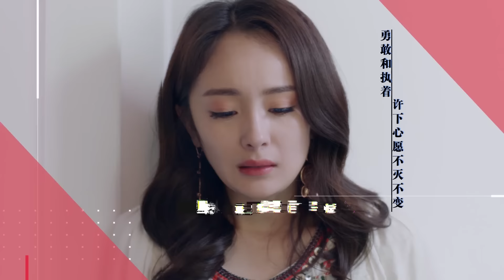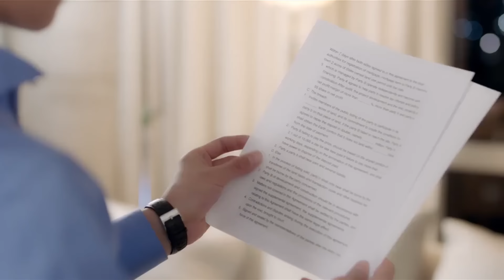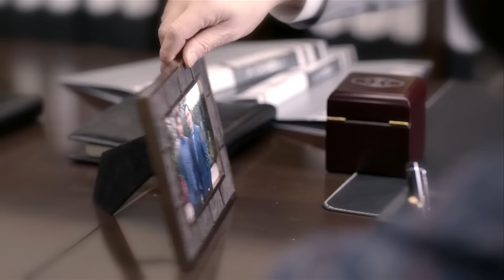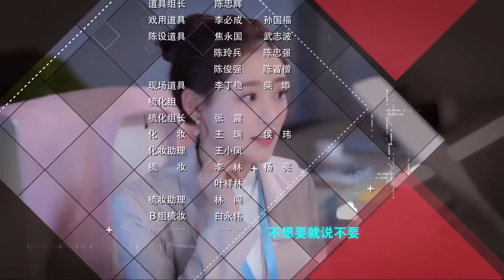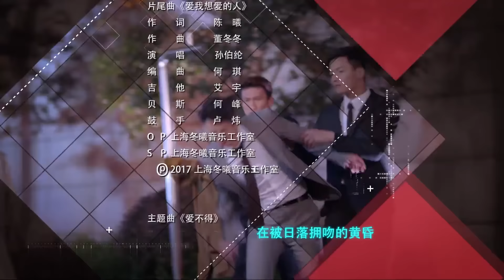【พากย์ไทย】ตอนที่ 02 | ยอดรักนักเจรจา - Negotiator | (หวงจื่อเทา,หยางมี่)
🌟เรื่องย่อ : Negotiator(ยอดรักนักเจรจา) เล่าเรื่องของนักเจรจาสาวดาวรุ่งของวงการธุรกิจอเมริกัน - จีน อย่าง "ถงเวย" เธอต้องแข่งขันทางธุรกิจกับพระเอกที่เป็นนักเจรจาเช่นกันอย่าง "เซี่ยเสี่ยวเฟย" ชายผู้แท้จริงเป็นทายาทธุรกิจข้ามชาติผู้ร่ำรวย ทว่าเขาไม่อยากข้องเกี่ยวกับครอบครัว
พวกเราสองคนได้ทำงานร่วมกันจนกลายเป็นความรักโรแมนติก แต่แล้วทั้งคู่ก็จบความรักลงเพราะนางเอก "ถงเวย"  พบว่าครอบครัวของพระเอก "เซี่ยเสี่ยวเฟย"มีส่วนในการเสียชีวิตของพ่อแม่เธอ แต่สุดท้ายโชคตชะตาก็นำพาทั้งสองคนกลับมาพบกันอีกครั้งในอีก 2-3 ปีต่อมา โปรดติดตามตอนไป...